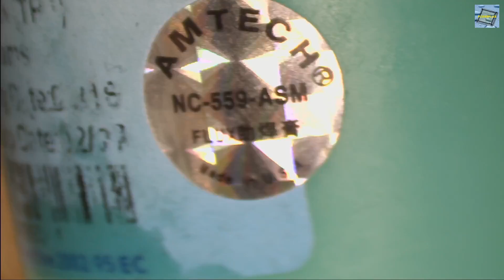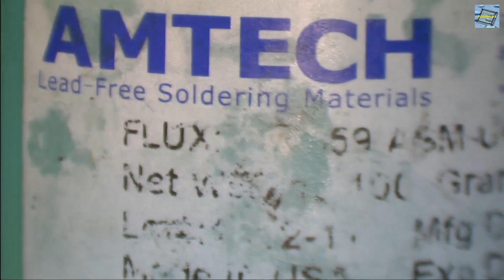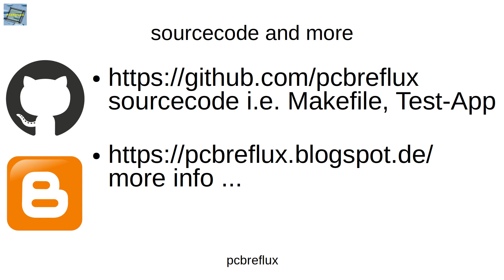ATtiny24 #2: QFN Soldering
Solder the QFN20 ATtiny24 to a PCB.

Development Environment
ubuntu 18.04 64 Bit (unity)